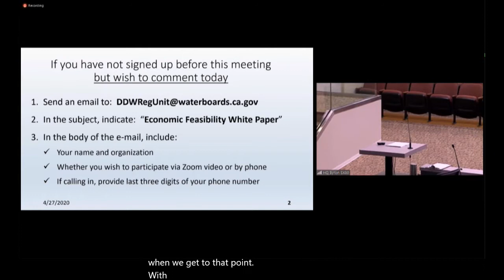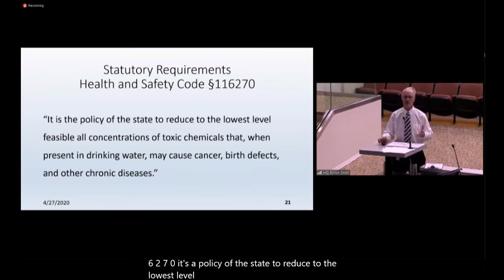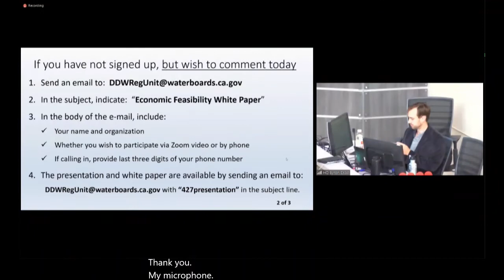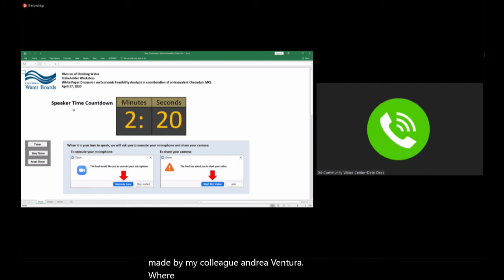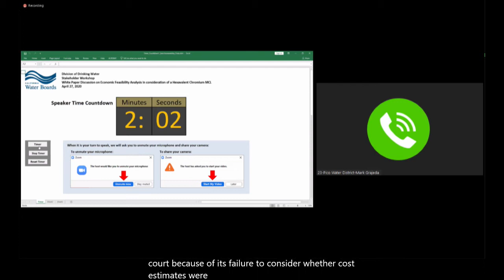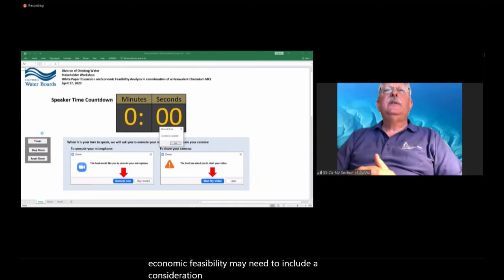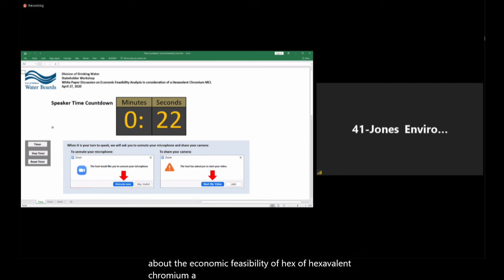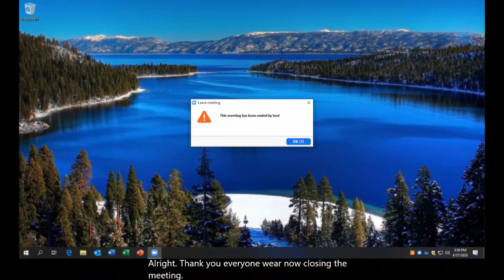Staff Workshop on Hexavalent Chromium Maximum Contaminant Level Economic Feasibility Analysis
Staff Workshop on Hexavalent Chromium Maximum Contaminant Level Economic Feasibility  Analysis – April 27, 2020